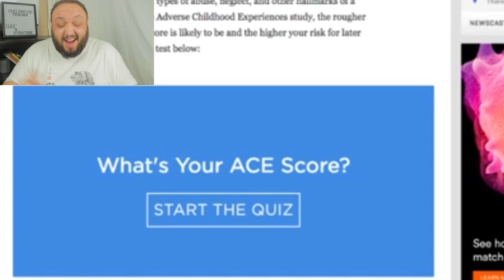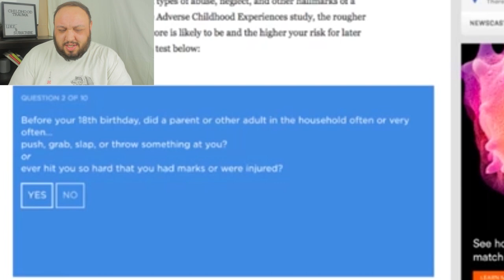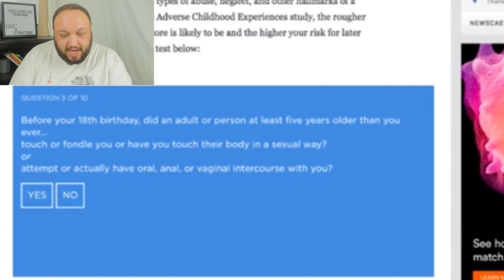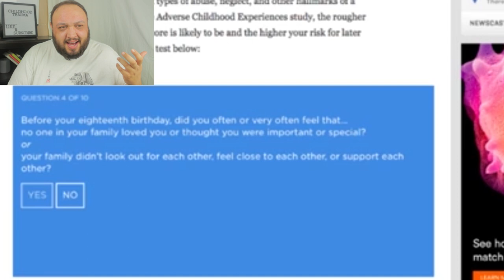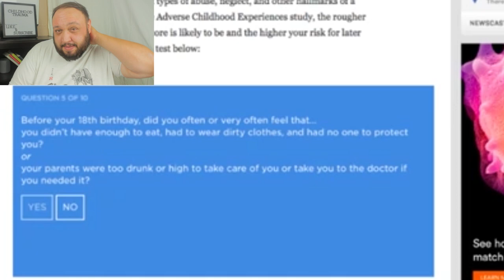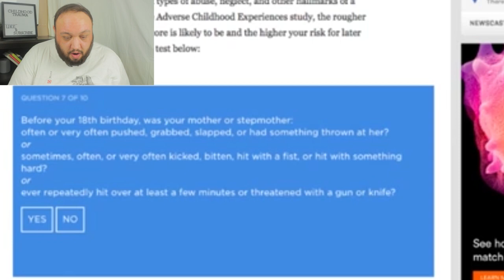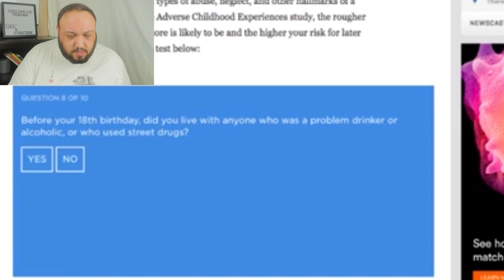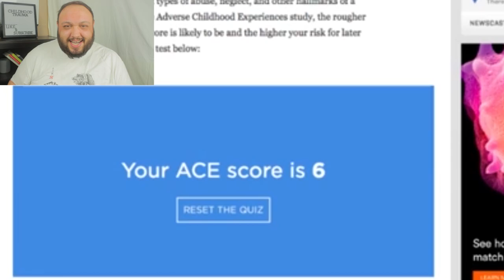I Take the ACEs Childhood Trauma Test (Adverse Childhood Experiences)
The Adverse Childhood Experiences (ACEs) test gauges how childhood trauma affects your mental health as an adult. In this video, I take the ACE test, discuss my childhood experiences as well as healing from it.

If you want to begin healing from childhood trauma, try BetterHelp online therapy

Read my whole story in my book HOPE